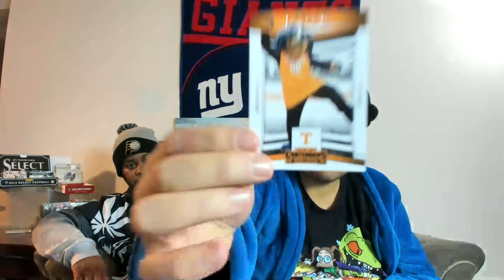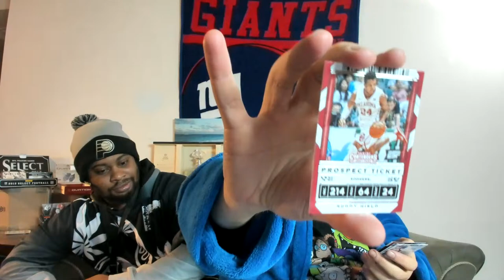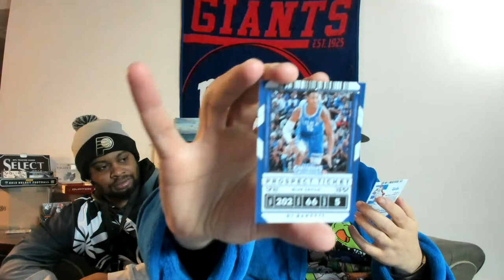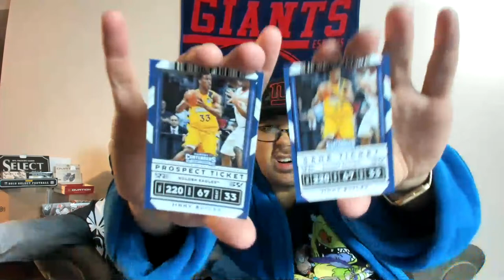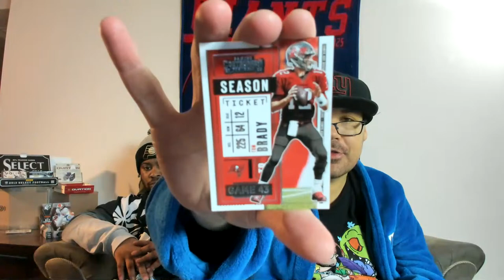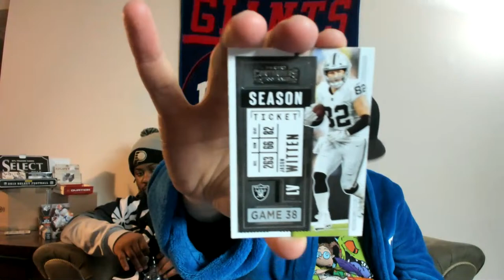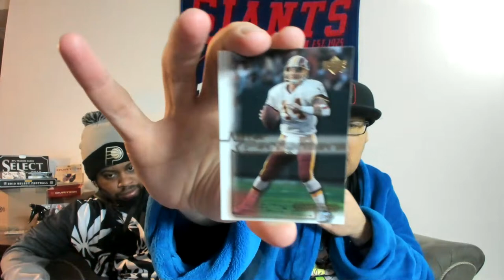30 for 30- Al Davis vs the NFL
Skirt skirt.